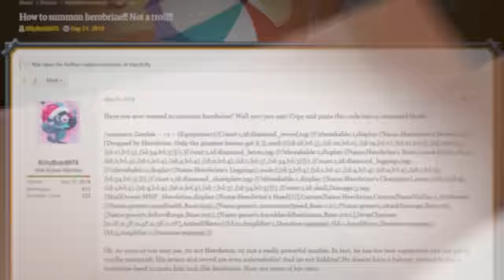I Scared My Friends with FAKE Minecraft Myths